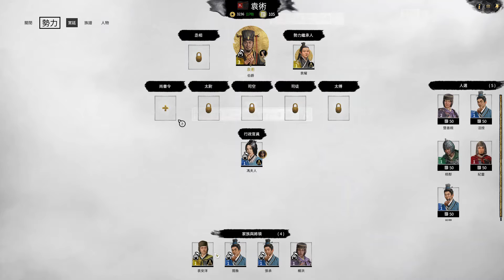全戰三國: 袁術傳奇演義 part 2